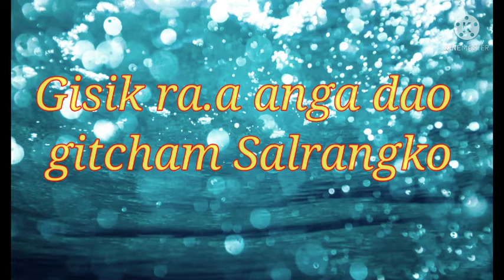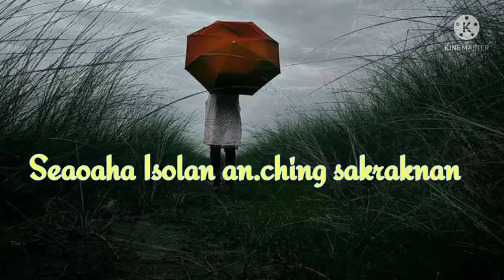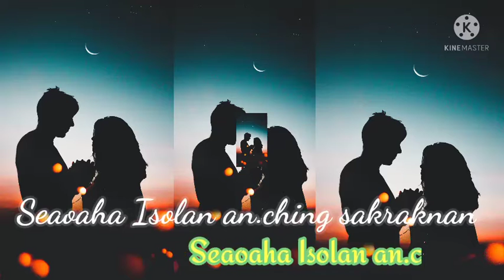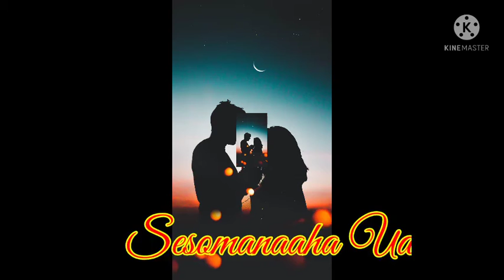July 9, 2021